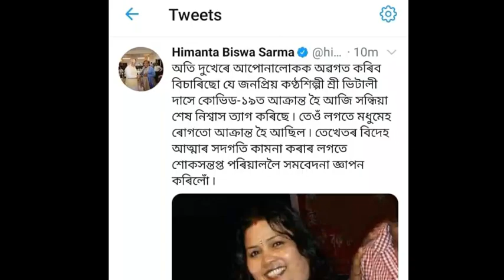singer bhitali das death news - singer vitali das